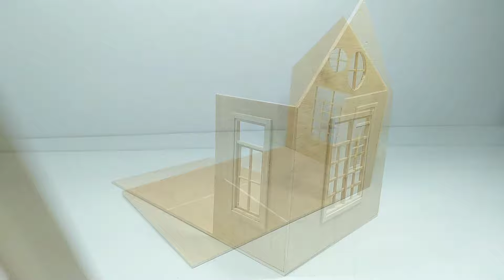Easy Mini Tiny House Made From Plywood And Popsicle Sticks | Easy Woodworking Projects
Hi everyone ... In this video I build a small mini house using plywood and ice cream sticks. Very easy and simple woodworking projects.